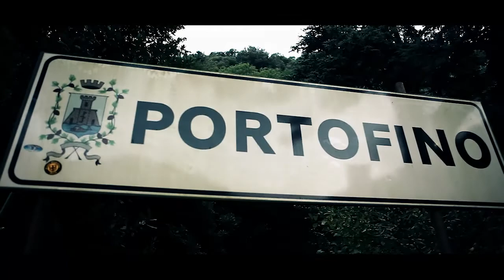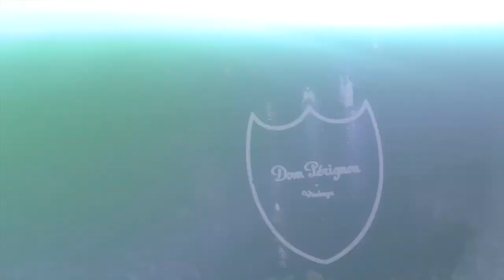DOM PERIGNON PARTY @LE CARILLON PARAGGI PORTOFINO